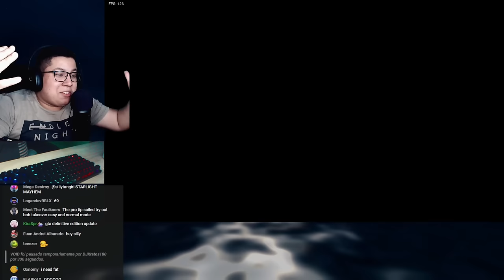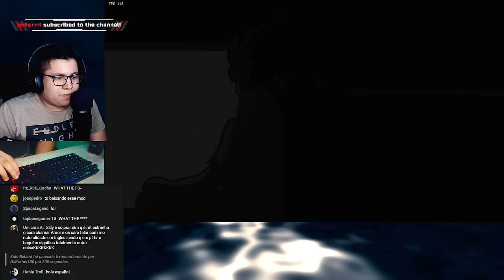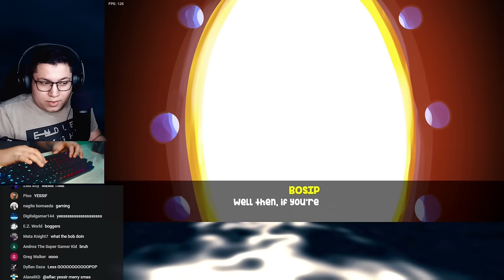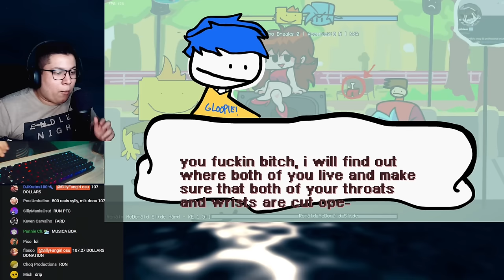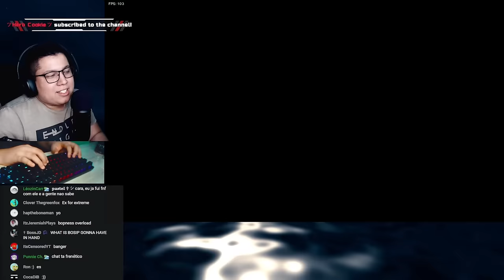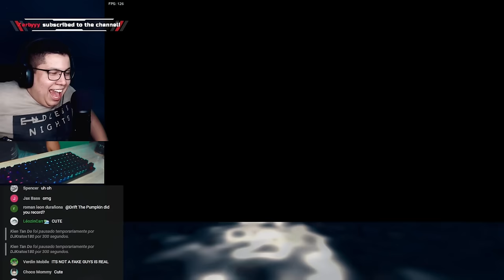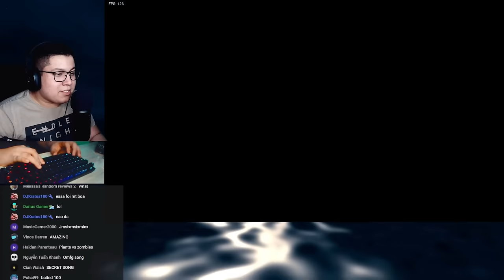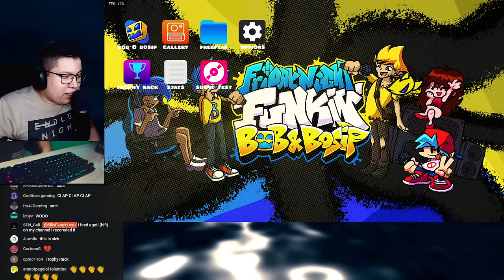The New BOB & BOSIP EX UPDATE is PERFECT !!!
AYO MANIP GANG!!! MERRY CHRISTMAS :D/ Bob and Bosip ex update launched some hours ago i had to check it out! it was my first time playing the mod on FNF itself so i played the entire thing!!! hope you guys enjoy it like i did ♥♥♥